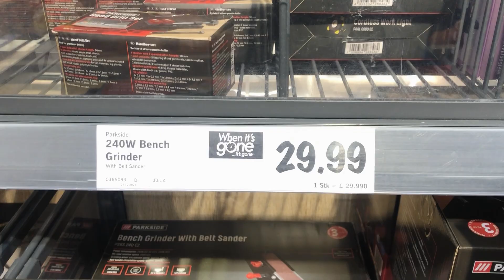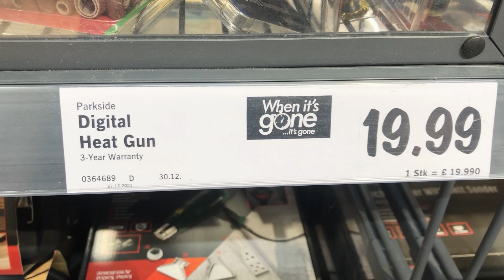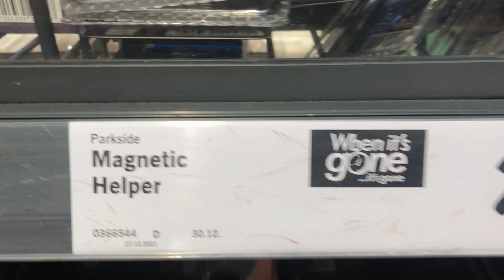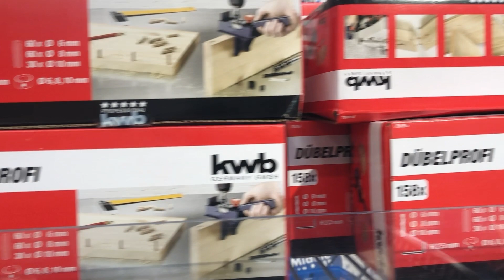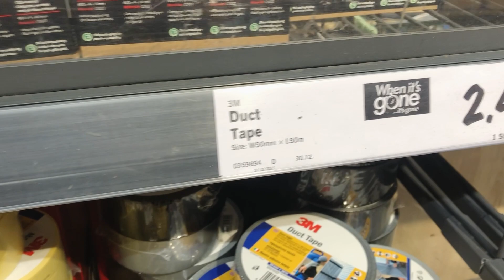WHAT’S NOW IN LIDL | LIDL MIDDLE AISLE | This week in lidl MIDDLE OF LIDL 1 January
LIDL COME SHOP WITH ME | WHAT’S NOW IN  LIDL | LIDL MIDDLE AISLE   THIS WEEK